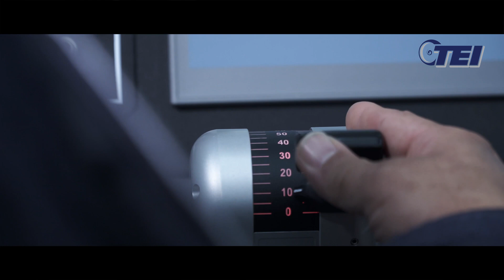Türkiye'nin ilk orta menzilli gemisavar füze motoru, TEI-TJ300